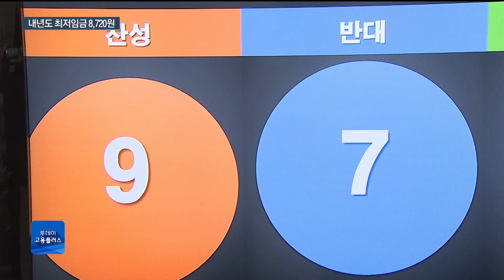박하윤 아나운서 [투데이고용플러스] 내년도 최저임금 8,720원…역대 최저 인상률 20200714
내년도 최저임금이 올해보다 1.5% 오른 8,720원으로 결정됐습니다. 금액으로는 올해보다 130원 오른 수준으로, 최저임금제도 시행 이후 역대 가장 낮은 인상률입니다.